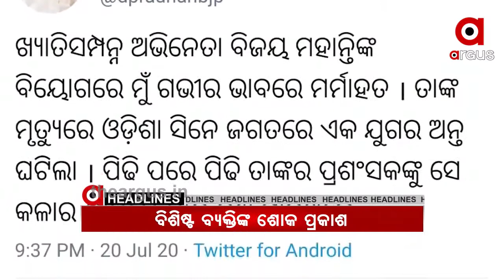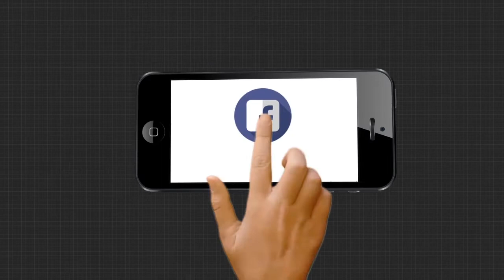8 AM Headlines.....